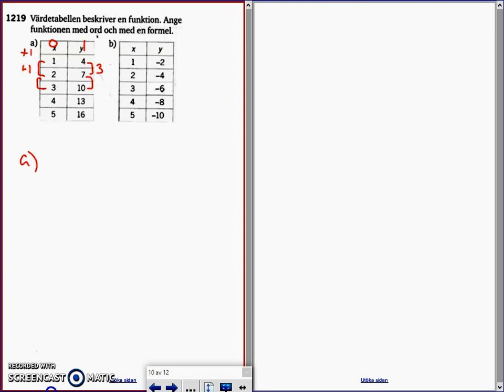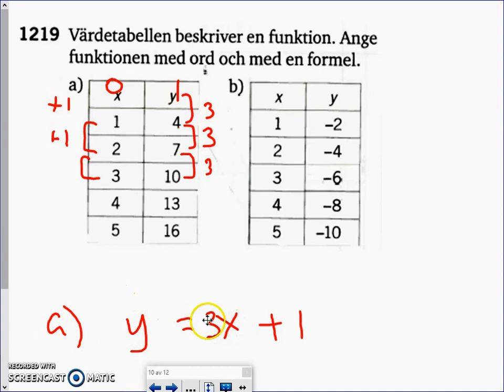Matematik 5000 - Ma 2a - Kapitel 1 - Funktion, formel, värdetabell och graf - 1226